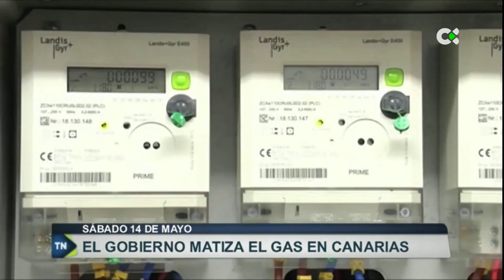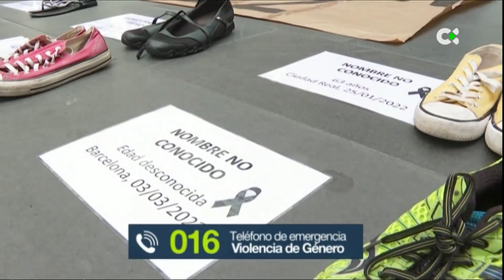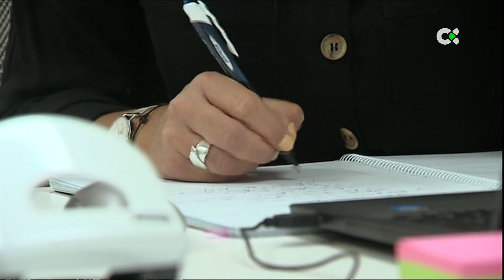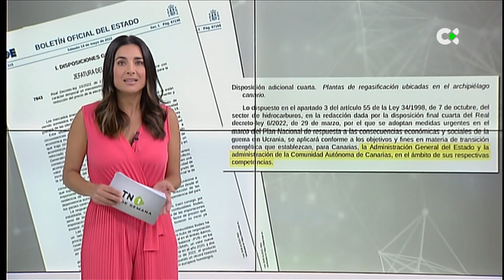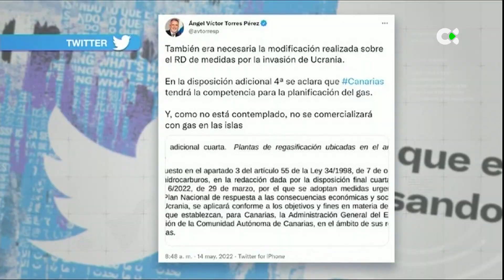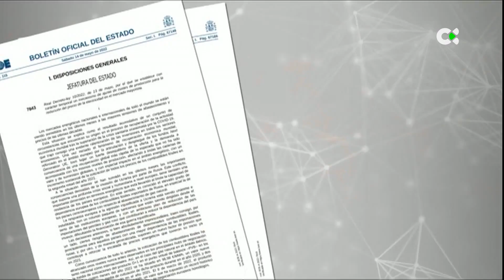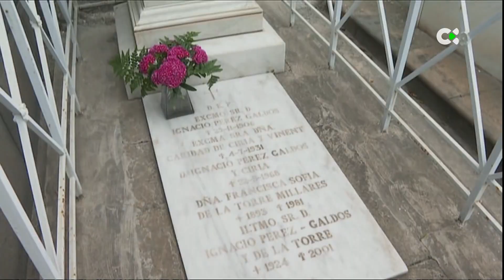Telenoticias 1 | 14/05/22